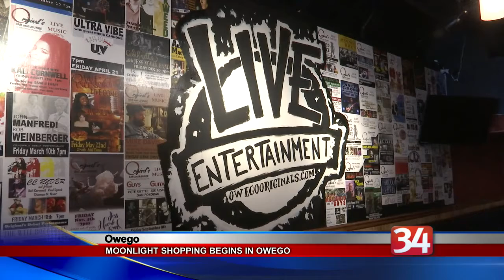Owego Moonlight Shopping